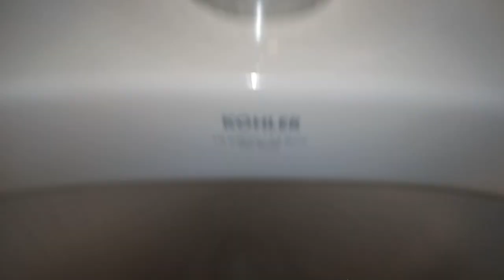42: Kohler Fixtures - Northview Next Men's Restroom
[Description]
This restroom is crap! And both of the toilets have SPIDER PINCHERS!

Fixtures:
2 Kohler Bardon Urinals
1 Kohler Wellcomme (Lowcrap) Toilet
1 Kohler Highcrest (Highcrap) Toilet